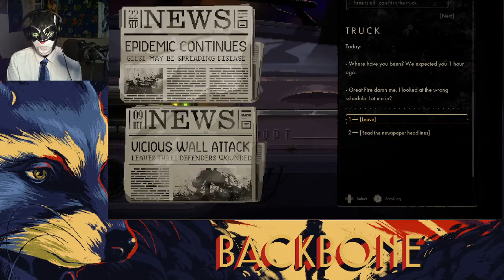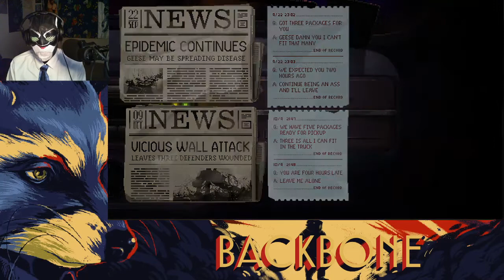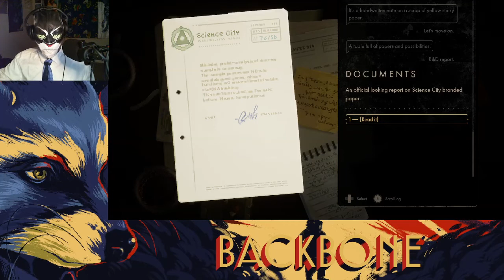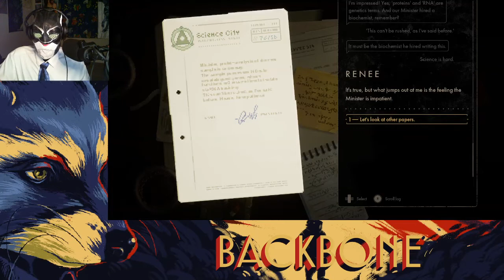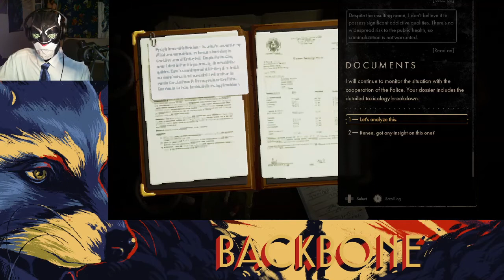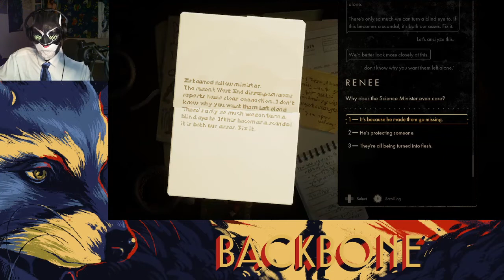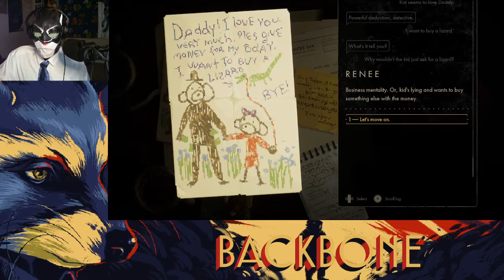Blacksap plays as a racoon noir detective in a dystopia! - Backbone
I try out Backbone, a post-noir dystopian narrative adventure where you play as Howard Lotor a raccoon, private detective. This is a game that I kickstarted but only recently was I able to get my backer copy. Was it worth the wait?

I thought this game to be voiced acted for whatever reason so I wasn't expecting to have to read dialogue out. Since the mask doesn't lend itself well for continuous talking over long periods of time, I didn't put much effort into reading the lines out loud.

You can find out more about Backbone on the developer's

0:00 Act 1: Prologue
32:50 Granville
1:01:06 The Bite
1:38:05 Act 2: Connections
2:08:43 Gastown
2:24:21 Louis' Liquor Shop
2:51:09 Skyscraper in Tops
3:17:40 Reviewing with Renee